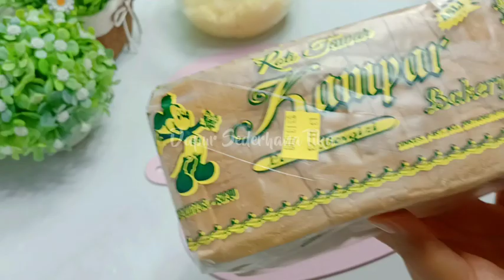4 RESEP KUE ENAK DIJUAL DISEKOLAHAN PASTI LAKU BANGET ATAU BUAT BEKAL ANAK MEREKA PASTI SUKA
4 RESEP KUE ENAK DIJUAL DISEKOLAHAN PASTI LAKU BANGET ATAU BUAT BEKAL ANAK MEREKA PASTI SUKA

Resep 1 :

🎀 KROKET ROTI GORENG 🎀

    Bahan :

🌿 Roti Tawar : 13.000
🌿 3 butir telur rebus : 5.400
🌿 3 bh kentang rebus : 3.000
🌿 50 gr mayonaise : 3.000
🌿 2-3 sosis : 3.000
🌿 daun bawang : 1.000
🌿 80 gr tepung ayam crispy : 3.000
🌿 150 ml air
🌿 tepung panir : 2.000
🌿 minyak goreng : 3.000

Total Modal : 36.400
Total Kue : 22 pcs
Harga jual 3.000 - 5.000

Harga jual bisa disesuaikan ya teman teman😁😁

Resep bisa didouble kalo mau bikin banyak

Selamat mencoba..

Resep 2 :

ROTI CRISPY CHOCOLATOS PAKE 1  CHOCOLATOS AJA

  Bahan Vla :

🌿 130 gr / 13 sdm tepung terigu pro sedang
🌿 3 sdm gula pasir
🌿 1 bungkus chocolatos drink

   Bahan Pencelup :

🌿 tepung panir

  Bahan lainnya :

🌿 roti tawar
🌿 meses coklat

Selamat mencoba.

Kompor yang aku gunakan merek     DIAMANTE ROMAN 73

   🍁 Keunggulan Produk :

1. Pematik terpisah
2. Pematik Menggunakan batrai
3. Bisa menggunakan api kecil
4. Dilengkapi dengan Safety Device,jika ada
    kebocoran di selang gas

  🍁 Store Offline :

🍂 Mitra 10
🍂 Electronik City
🍂 BJ Home Di Seluruh Indonesia

❇️ Kode Voucher Pembelian di Tokopedia :
            DIAMDPRTIKA10

❇️ Cashback 10% berlaku dari tanggal 12 Februari - 12 Maret 2023

🌿 roti tawar

    Bahan Celupan :

🌿 tepung panir

🌿 meses warna
🌿 margarin

Selamat mencoba.

Resep 4 :

🎀 ROTI PISANG COKLAT 🎀

      Bahan Isian :

🌿 6 bh pisang matang (barangan)
      : 6.000
🌿 3 sdm gula pasir : 630
🌿 5 sdm tepung terigu : 850
🌿 5 sdm tepung maizena : 850
🌿 1 sachet SKM : 1.500
🌿 50 gr keju : 6.000

     Bahan Pencelup :

🌿 10 sdm tepung terigu : 1.700

🌿 Tepung panir : 3.000
🌿 meses coklat : 2.000
🌿 minyak goreng : 3.000

🌿 Roti tawar : 13.000

Total Modal : 38.740
Bisa dijual 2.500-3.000 an ya

Tapi hitung lagi ya harga modalnya,,kalo pake bahan ekonomis harga bahan pasti lebih murah.

Selamat mencoba.